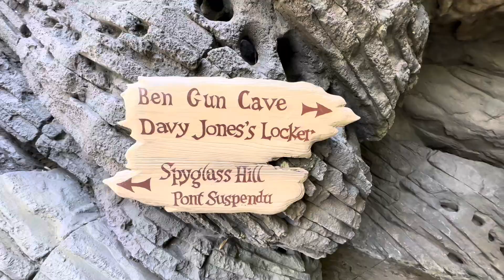Disneyland Paris - Part 1